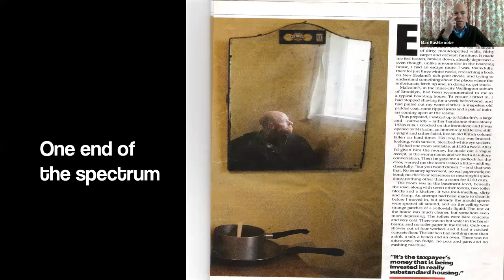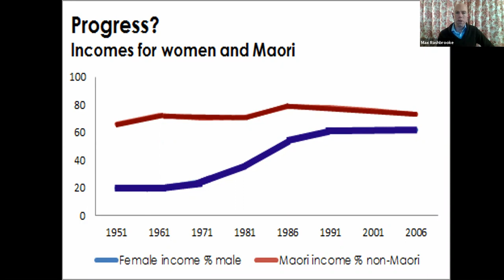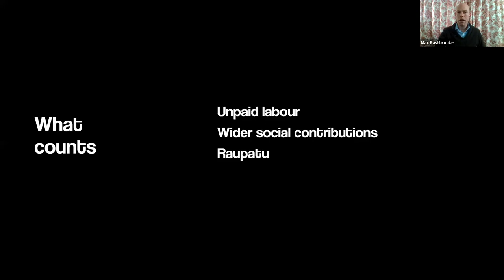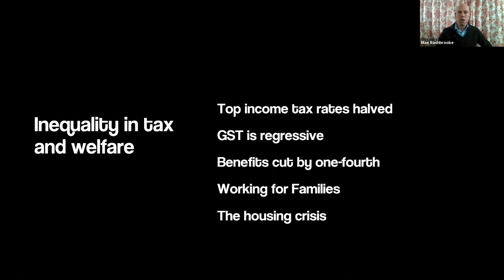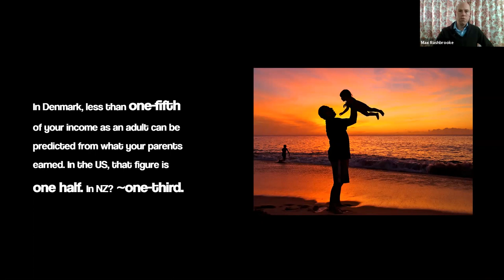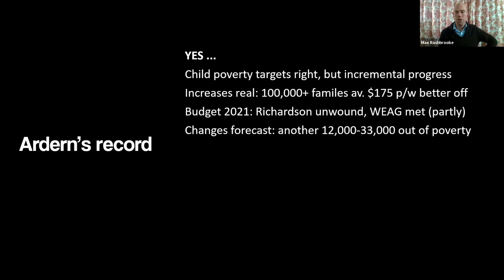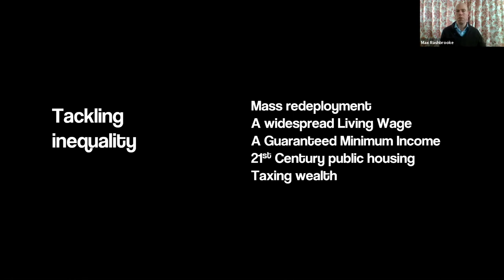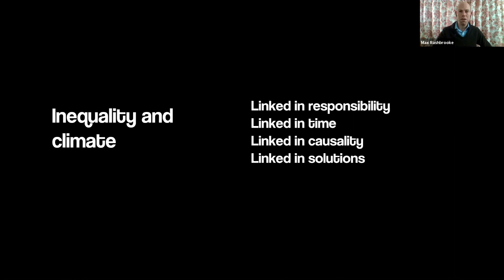Can we reduce inequality in Aotearoa NZ? Max Rashbrooke - webinar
In this webinar Max Rashbrooke talked about his twin research interests: economic inequality and open government.

Max is Senior Associate with the Institute for Governance and Policy Studies at Victoria University Wellington, and he has also worked extensively as a journalist. He is author "Government for the Public Good: The Surprising Science of Large-Scale Collective Action" (2018) and the BWB Short text "Wealth and New Zealand" (2015), and editor of "Inequality: A New Zealand Crisis" (2018).

This is one of Our Climate Declaration's Economy of Enough webinar series. It was broadcast on 14 July 2021.